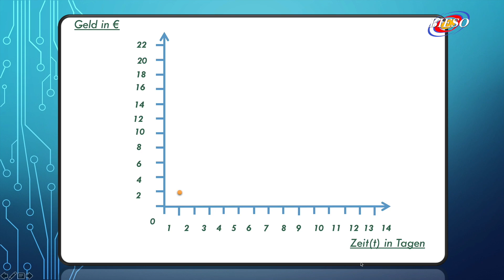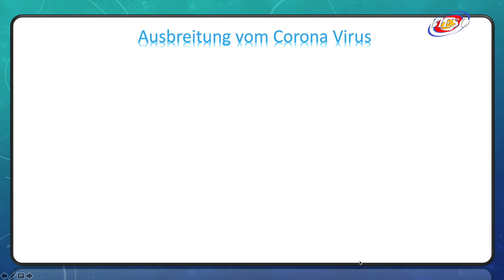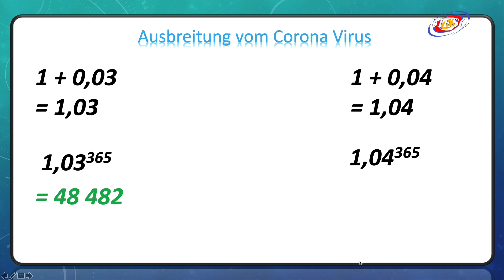Coronavirus: lohnt sich das alles?